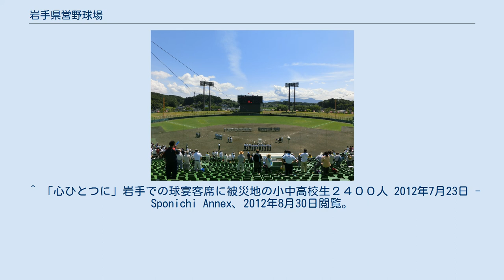岩手県営野球場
岩手県営野球場（いわてけんえいやきゅうじょう）は、岩手県盛岡市にある野球場。
施設は岩手県が所有し、岩手県スポーツ振興事業団が指定管理者として運営管理を行っている。
 岩手国体を前にした1970年4月30日完成。
以来、全国高等学校野球選手権岩手大会の主会場としての使用をはじめ、硬式・軟式問わず多くのアマチュア野球公式戦が行われている。
また、プロ野球公式戦が年間1～2試合程度開催されており、岩手県の代表的な野球場である。
 プロ野球公式戦は、完成年にヤクルトスワローズ対大洋ホエールズ戦が開催されている。
以降、ヤクルト、大洋・横浜の他、読売ジャイアンツ、広島東洋カープ、阪神タイガース、日本ハムファイターズ、オリックス・ブルーウェーブなどが主催公式戦を開催。
2005年からは東北楽天ゴールデンイーグルスの公式戦が年1～2試合開催されている（2012年は予定されていた1試合が降雨ノーゲームとなった）。
 2012年7月23日には岩手県内初となるオールスターゲーム（第3戦）が東日本大震災の被災地の小中高校生約2400人を招待して行われた。
 ^ 2012/7/31(火) 楽天 対 福岡ソフトバンク - パ･リーグTV、2012年8月30日閲覧。
 ^ 「心ひとつに」岩手での球宴客席に被災地の小中高校生２４００人 2012年7月23日 - Sponichi Annex、2012年8月30日閲覧。